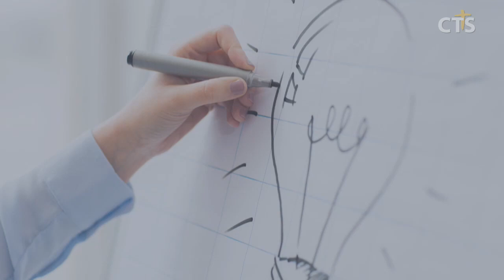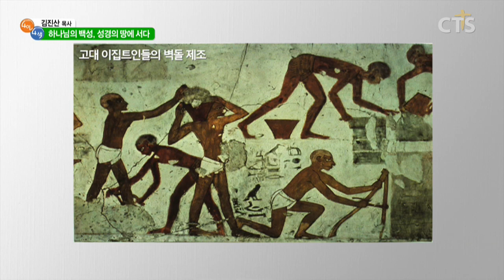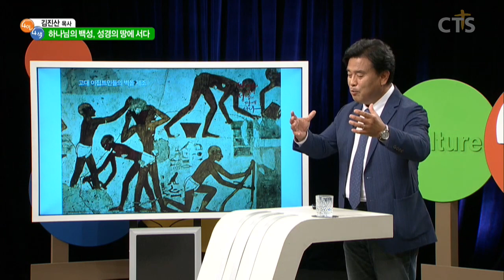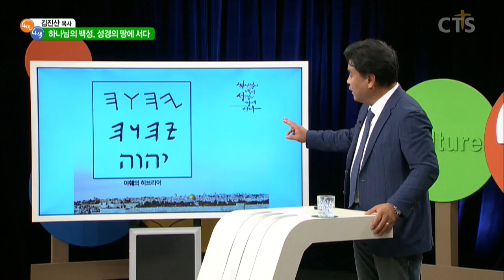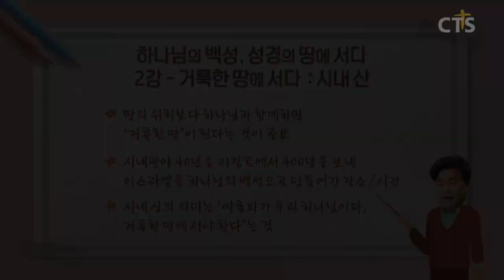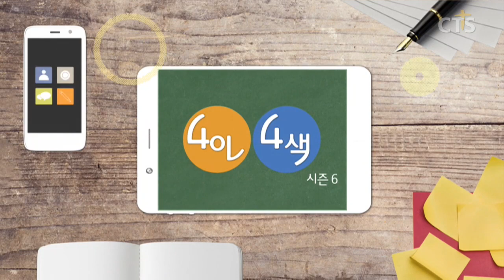[CTS 4인4색]김진산 목사의 하나님의 백성, 성경의 땅에 서다_2강 거룩한 땅에 서다 : 시내 산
4인 4색 김진산 목사의 하나님의 백성, 성경의 땅에 서다
2강 거룩한 땅에 서다 : 시내 산